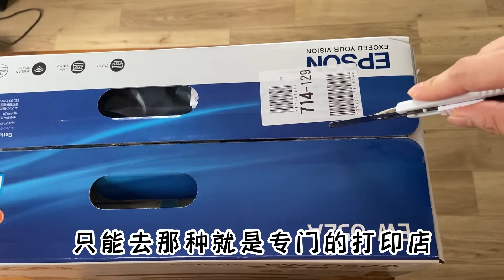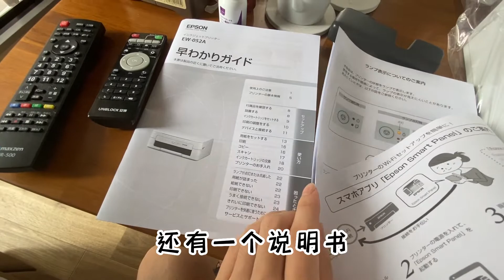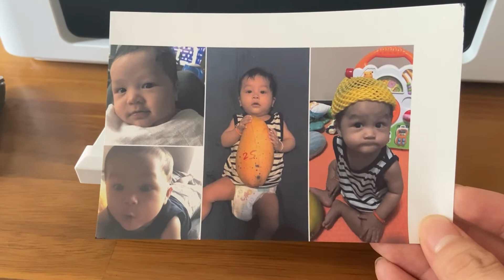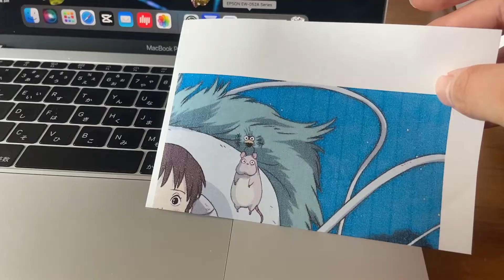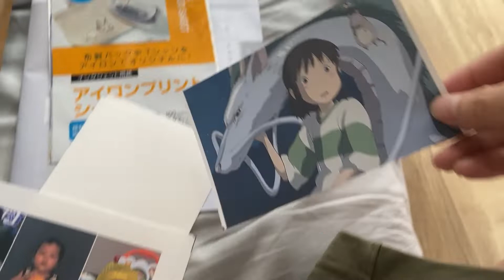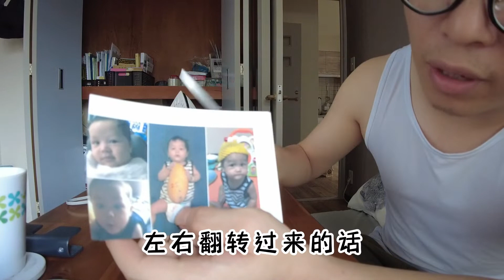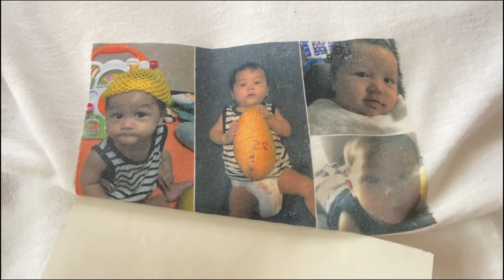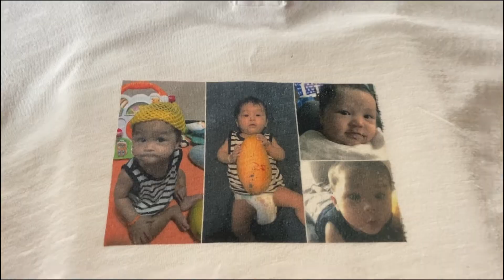开箱家庭用打印机，教你DIY全世界独一无二T恤衫【日本生活】